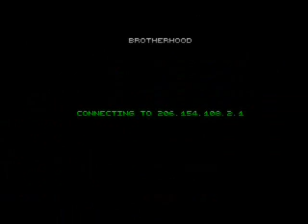Lets´s Play Command&Conquer[NOD] [PSX] #04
Fail auf ganzer linie in Mission 06 aber master of desaster am ende von mission 05